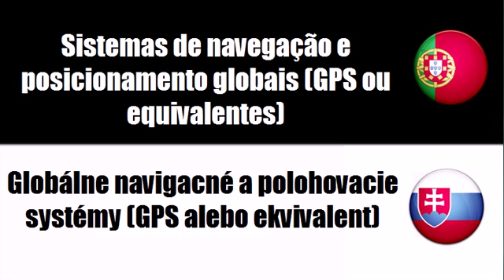Português+Eslovaco = Instrumentos para navegação